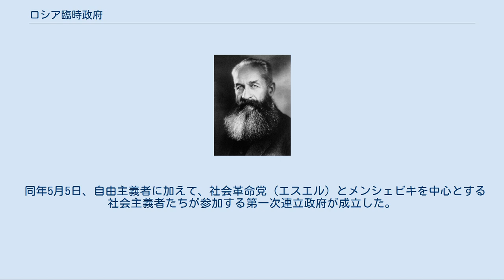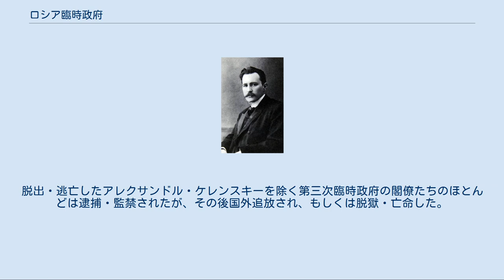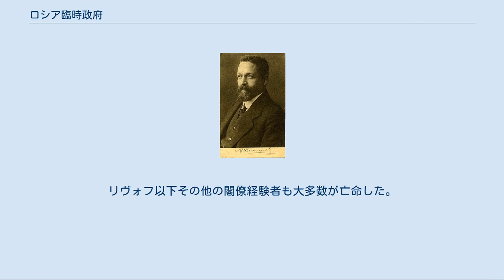ロシア臨時政府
ロシア臨時政府 Временное правительство России Vremennoye pravitel'stvo Rossii 国歌: 労働者のマルセイエーズ ロシア臨時政府（ロシアりんじせいふ、ロシア語: Временное правительство России, tr. Vremennoye pravitel'stvo Rossii）は、 1917年の二月革命後にロシアで成立した暫定政権。
 1917年3月に勃発したロシア革命（二月革命）により、ロシア皇帝ニコライ2世は退位し、ロシア帝国は打倒され、代わって新政府が樹立された。
 臨時政府下では、ペトログラード労兵ソビエトが軍の指揮権を掌握していた。
そして、第一次世界大戦の継続を目指す第一次臨時政府と、講和を求めるソビエトのあいだで対立が生じ、第一次臨時政府は崩壊した。
 同年5月5日、自由主義者に加えて、社会革命党（エスエル）とメンシェビキを中心とする社会主義者たちが参加する第一次連立政府が成立した。
この政府もウクライナ自治問題をめぐって立憲民主党（カデット）の閣僚が辞任して崩壊し、社会主義者であるケレンスキーを首班とする第二次連立政府が成立した。
一時的にソビエトの力は弱まったものの、「コルニーロフ反乱」が起きた際には、ケレンスキーはソビエトを頼らざるを得なかった。
同年9月1日（グレゴリオ暦9月14日）には国号をロシア共和国(en)（Российская республика）とすることを発表したが、元老院はこれを拒否し、法令としての告示は行われなかった。
 1917年10月25日（グレゴリオ暦11月7日）の十月革命により、ボリシェビキの主導するソビエトによって臨時政府は解体された。
脱出・逃亡したアレクサンドル・ケレンスキーを除く第三次臨時政府の閣僚たちのほとんどは逮捕・監禁されたが、その後国外追放され、もしくは脱獄・亡命した。
リヴォフ以下その他の閣僚経験者も大多数が亡命した。
 出典: 四月危機後の臨時政府の閣僚は以下の通り: 出典: ケレンスキーの実権掌握後の閣僚は以下の通り: 出典: 第三次臨時政府の閣僚は以下の通り: 出典: ^ a b c 藤本他 1999, pp. 190-191. ^ a b 藤本他 1999, p. 192. ^ 藤本他 1999, p. 193. ^ a b 藤本他 1999, p. 194. ^ 池田 2017, p. 177. ^ 藤本他 1999, pp. 195-196. ^ 池田 2017, p. 45. ^ 池田 2017, p. 81.